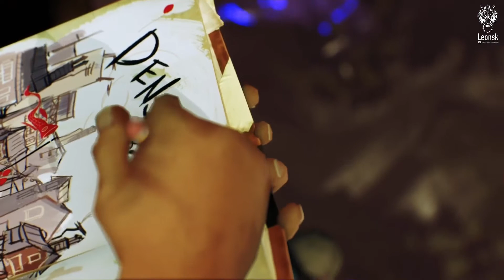Croncrete genie | Capítulo 1: El faro - El puerto pesquero | PS4 | Walkthrough | Ps Plus Enero 2021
Concrete Genies

- Fechas de los nuevos vídeos:

- Apex Legends: los jueves alguna partida jugando solo con randoms,  con los lickers o algún evento loco que salga en el juego...